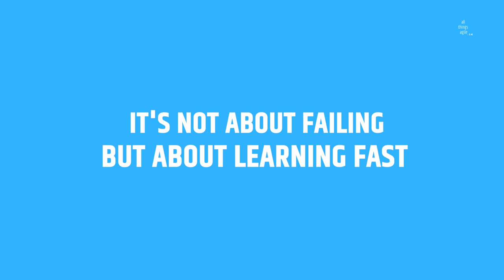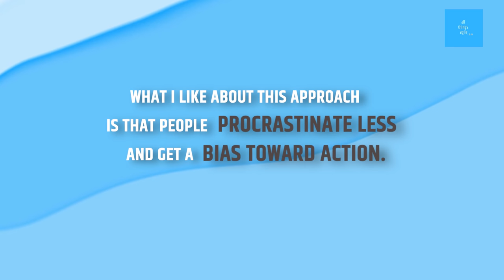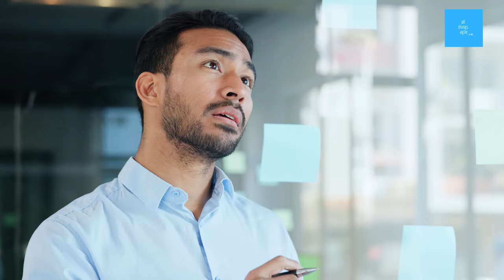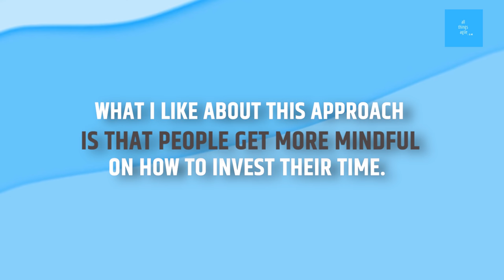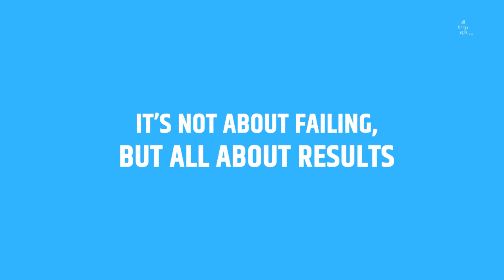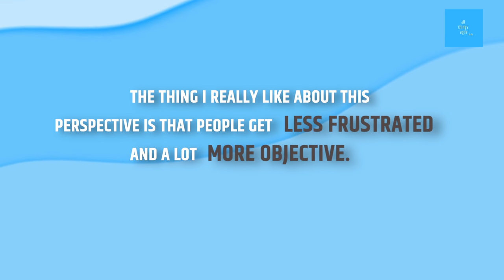Forget about fail fast | Consider these 3 things instead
Hi Folks! In today's video, I'm going to help you figure out the 3 ways of reframing this approach of failing fast.

» Chapters
00:00 Intro
01:04 It's not about failing but learning fast
04:20 It's not about permission to fail, but permission to succeed
07:43 It's not about failing, but all about results

❤  Petula